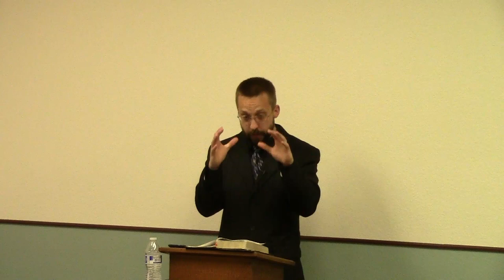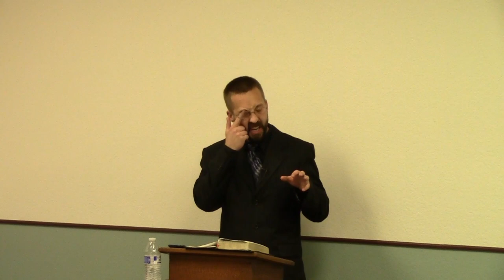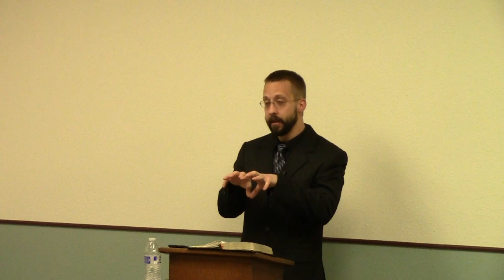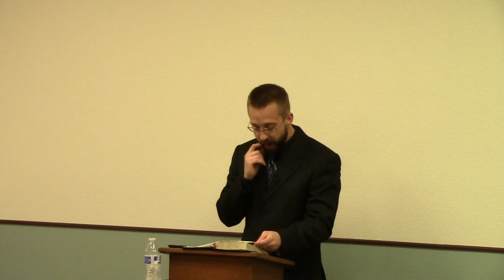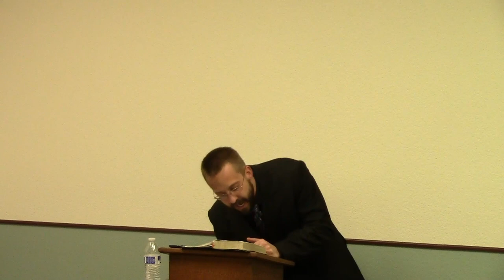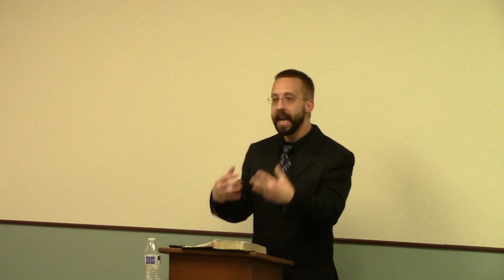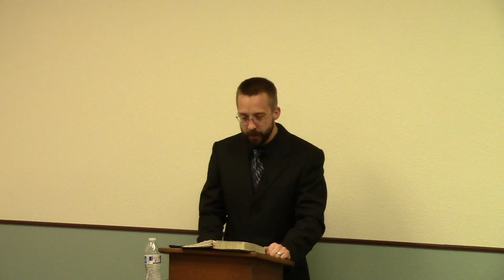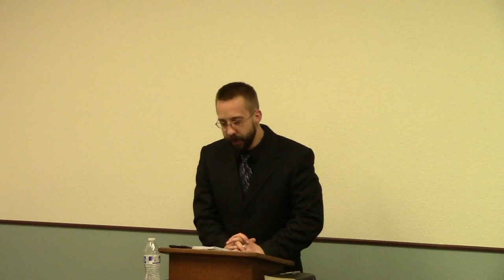Basic Soulwinning Instructions - Brother Tyburek